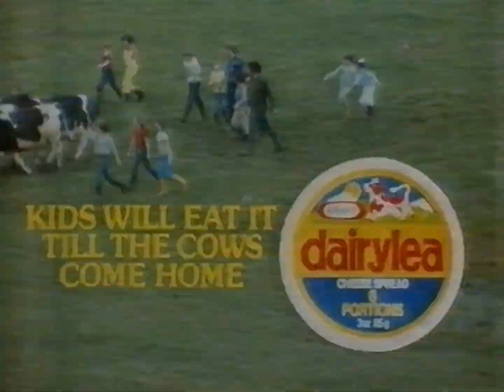Random ad breaks (1984/5)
Two nearly complete ad breaks from the same tape, but different recordings, during broadcasts of East of Eden (not that one) and The Fury. I'll need some help dating these, but that Toyota ad had B-reg cars in it - those were new in 1984/5, so unless I'm missing something more obvious, that's how I'm basing my approximation.

[EDIT: Many thanks to @treffy19 in the comments for identifying the East of Eden Thames broadcast being from a Wednesday night in July 1985, between the 3rd and the 24th; and The Fury likely coming from the LWT showing on Saturday, 20th October, 1984.]

Grateful thanks to @David315842 for sending me this tape.